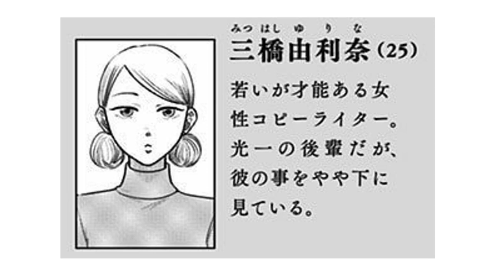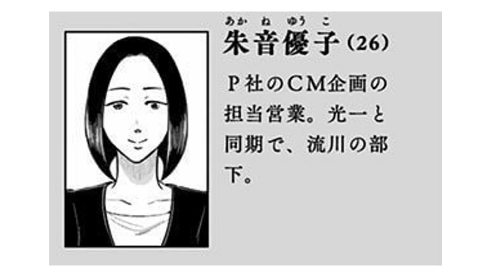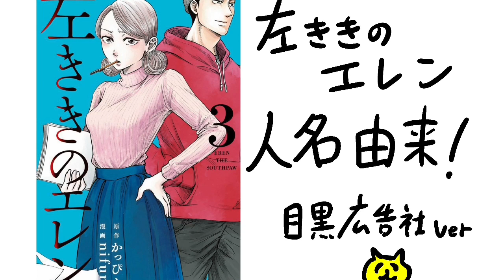【公式】漫画「左ききのエレン」キャラ名由来！【目黒広告社編】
天才になれなかった全ての人へー
TVドラマ化・舞台化もされ、少年ジャンプ＋で好評連載中のクリエイター群像劇！

うだつの上がらない広告代理店のデザイナー朝倉光一。
世界で活躍する新進気鋭のアーティスト山岸エレン。

正反対の二人が出会い、物語は動き出すー

■１話の無料ためし読みはこちらから！

■Amazonで購入

■少年ジャンプ＋で好評連載中！「左ききのエレン」
【公式】漫画「左ききのエレン」キャラ名由来！【ニューヨーク編】

■Amazonで購入